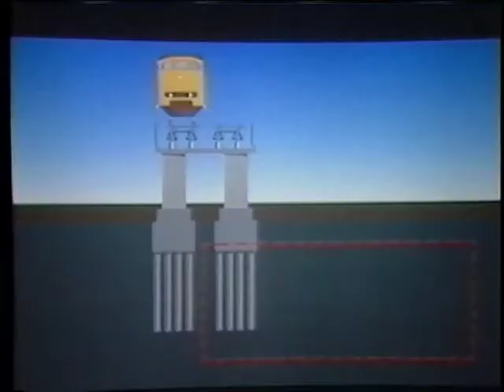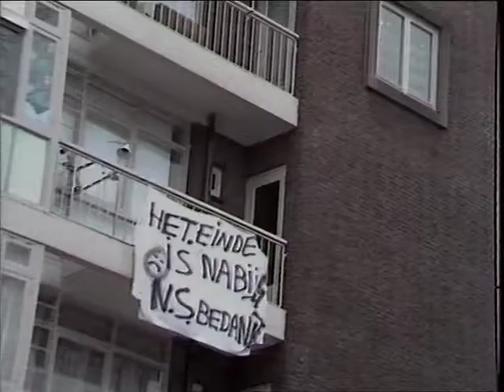Gemeente Rotterdam - Gemeentewerken - Spoortunnel Journaal 3 - 1989